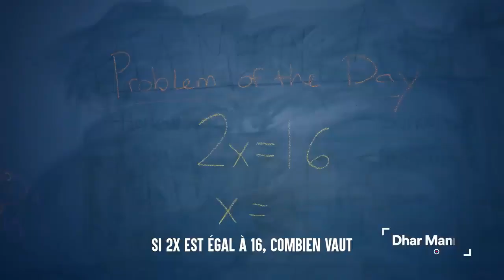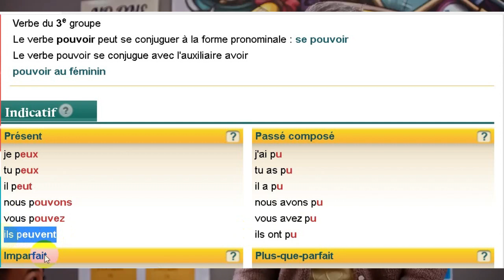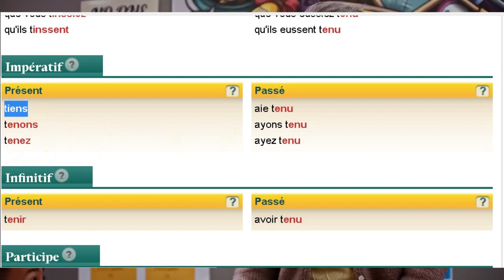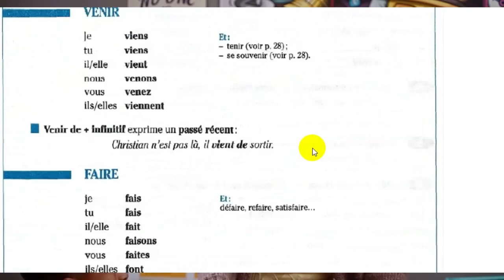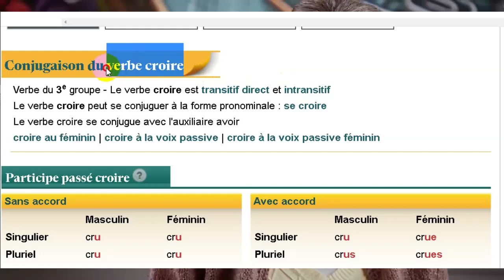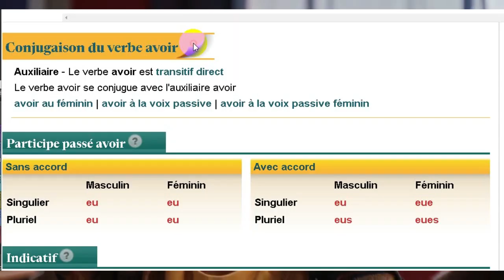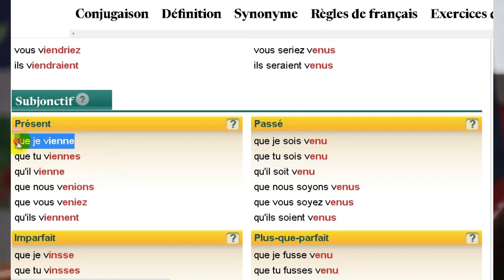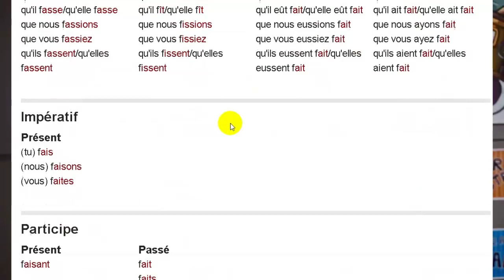La banque menace de confisquer la maison